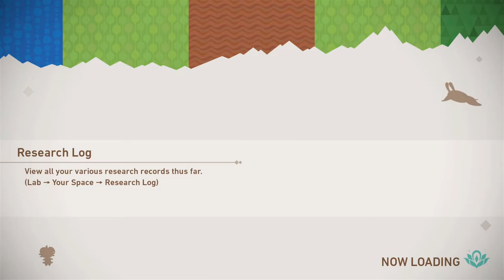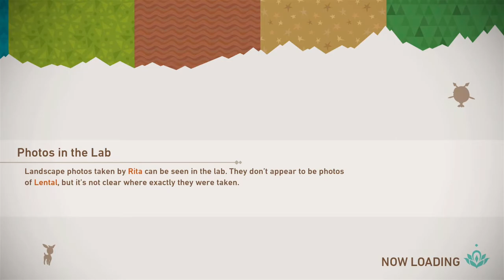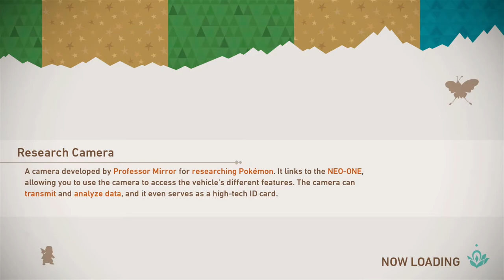LinnieGrey - New Pokémon Snap - Part 5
The sequel to my all-time favourite childhood game, 20 years in the making!